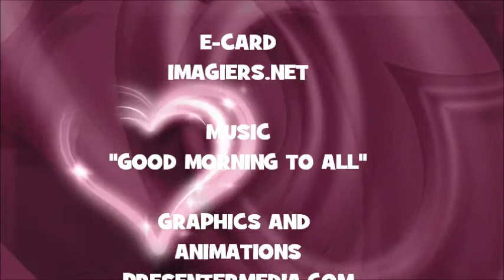¡FELIZ CUMPLEAÑOS FATOU!